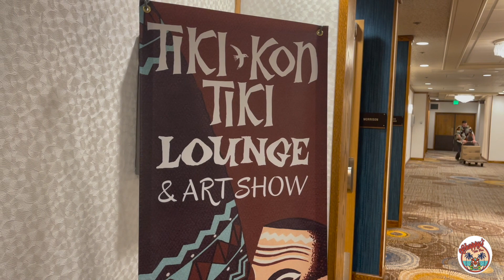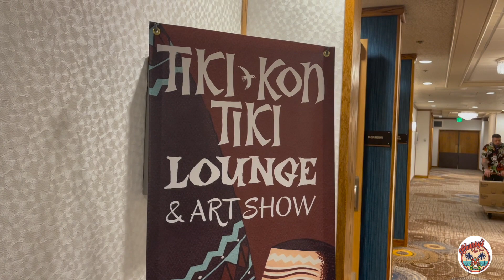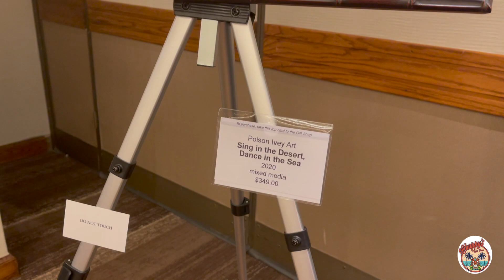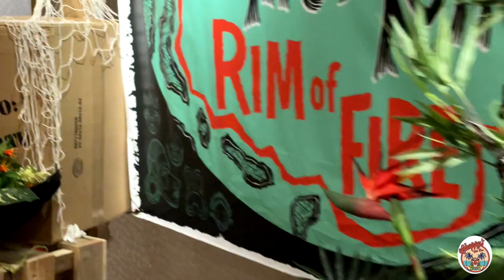Tiki Kon 2022 Part #1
Originally started in 2002 as the Northwest Tiki Crawl, Tiki Kon has evolved to become a full weekend festival celebrating exotic tropical destinations and the Tiki bars, cocktails, art, music and fashions they inspire. It's four days of music, dancing, dining, drinks, art, parties, shopping, educational talks and workshops, meet-ups, and more.

Tiki Kon gets its inspiration from the highly-stylized Polynesian-themed restaurants and lounges that were popular in the decades after World War II. Those Tiki temples ushered in a whole genre of art, fashion, architecture, music and mixology that swept the nation. It was the era of the Tiki Bar.

Though the genre drew inspiration from various Polynesian cultures, it was a distinctly American phenomenon--a mash-up that was also heavily influenced by the popular music and design trends of the day. It was fueled by the advent of trans-Pacific air travel, GIs returning from the South Pacific after WWII, and Hawaiian statehood in 1959. The obsession started in the 1930s and lasted for decades until Tiki's decline in the 1960s and 70s, and near extinction in the 80s. Luckily the late 90s and early aughts brought the beginnings of a revival that is still going strong, and is now entering a new, post-revival era.

Tiki Kon started in the early revival years, in 2003, with a home bar crawl between friends. It now entertains guests from the Pacific Northwest and across North America and has grown to become an exciting weekend gathering for fans of Tiki bars, vintage travel, fashion, live entertainment, classic cocktails and socializing. The event also features vending, symposiums, cocktail classes, fashion show, luau-style banquet and more. The finale is the Tiki Kon home bar tour—it’s the longest-running bar crawl of its kind!

For us at Tiki Kon, it's an excuse to engage in adult cosplay...wearing vintage Hawaiian shirts and drinking strong tropical-inspired cocktails, and re-creating the exotic tiki lairs of the past. It's our opportunity to re-live an American era that most of us are not old enough to remember--one that's rich in both American and international culture. The revival is our generation's opportunity to not just entertain, but also educate, raise awareness, and promote and support the cultures that inspire us. It's our chance to do it right, without the sexism, racism, and other social baggage of the past century. But mainly it's a fanciful escape from the day to day drudgery of our lives--a place of beauty, joy, and inclusiveness in an increasingly polarized and hostile world.

Tiki Kon is operated by Sandy Bottom Productions LLC, Portland, Oregon, and produced by Greg Clapp and Justin DuPré since 2013. The event was previously produced by NW Tiki LLC.
The tiki bar is open! The Tiki Kon Lounge will be open Friday and Saturday with a cash bar offering cocktails, beer, wine and non-alcoholic drinks. This is also the location of the Tiki Kon Art Show.
Surfer Joe Livorno, Italy
The International Surf Music Ambassador
Surfer Joe has been involved in the surf music scene since the middle of the ‘90s, building up his name worldwide as musician and organiser of events. By currently playing more than a hundred concerts a year around the world, Surfer Joe is the most active artist in modern surf music. He has participated in most surf related events and he is mentioned or interviewed in books and movies.